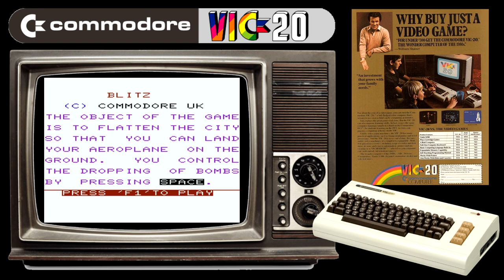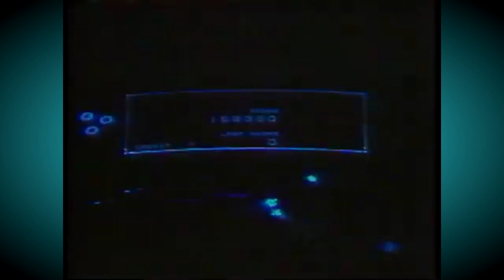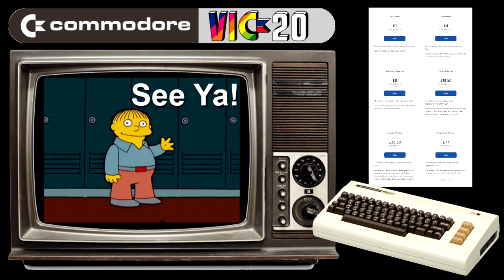10 Amazing Commodore VIC-20 Exclusives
In this video I look at 10 great games that are totally exclusive to Commodore's best-selling 8-bit computer the VIC-20.